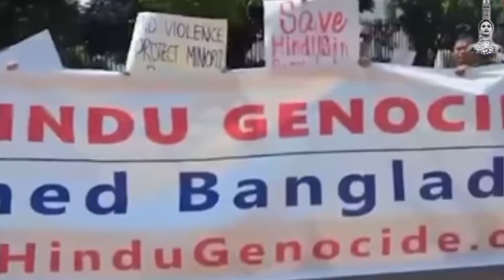Bangladesh's Violence! Bangladesh's Ni Khupo Rauno Naiye Chungpho Tikna Ongni Nag o